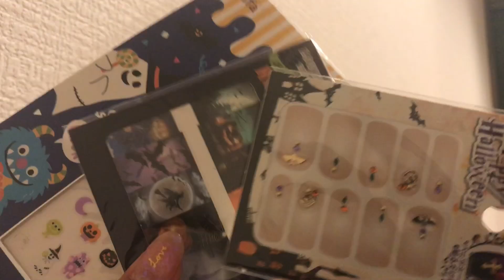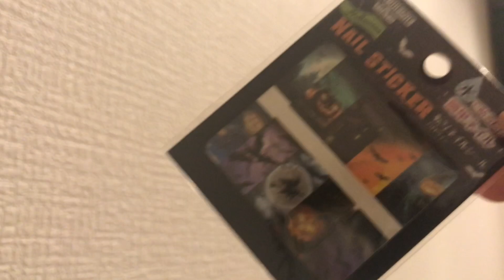(( 100均セリア購入品紹介♡ハロウィングッズネイルキッチングッズなど！ ))